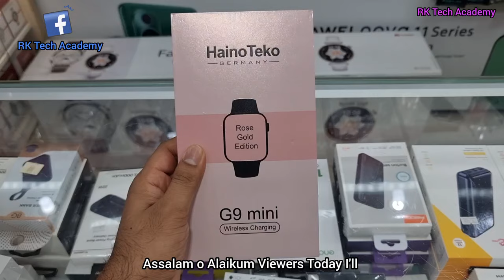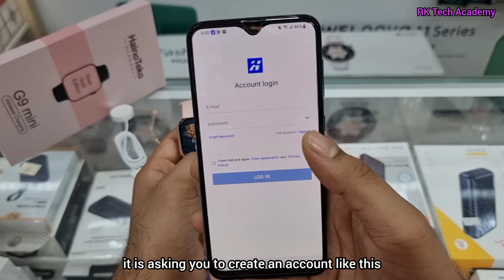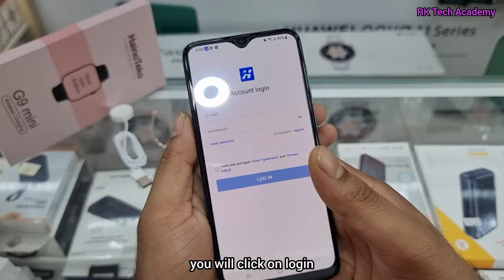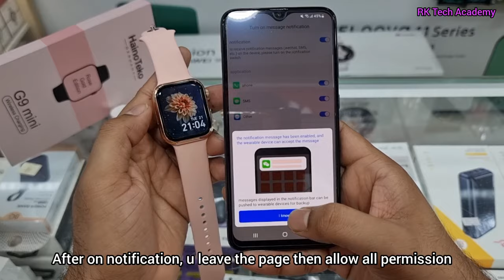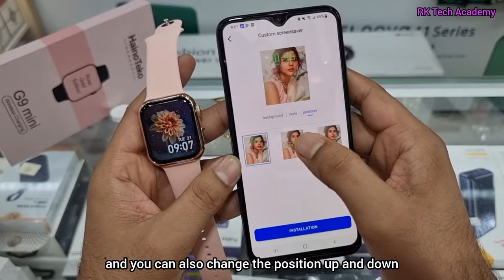Hainoteko G9 mini SmartWatch Unboxing | Features | Setup Guide | Add Custom Wallpaper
Hainoteko G9 mini SmartWatch Unboxing | Features | Setup Guide | Add Custom Wallpaper | HainoTeko Germany G9 mini SmartWatch How to connect | How to setup HainoTeko Germany G9 mini SmartWatch | HainoTeko G9 mini Smart Watch Full Review

App Name
Hainofit